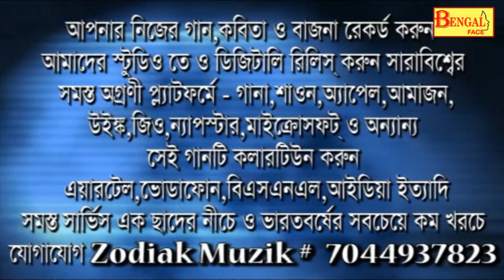Dance with Heart I Bangal Face TV Show I Sudipta I Sanvi I Rai I Sampriti I Kakali I Zodiak Muzik